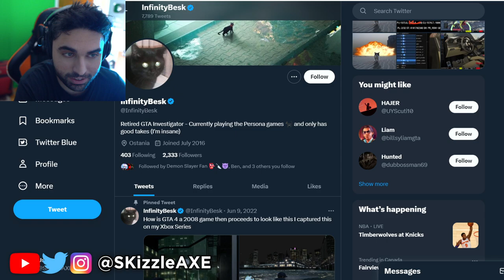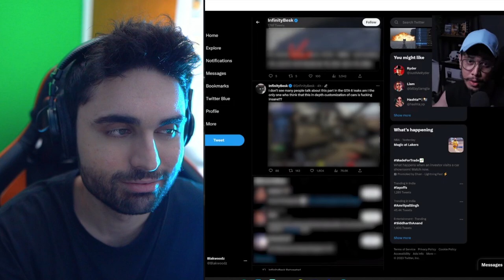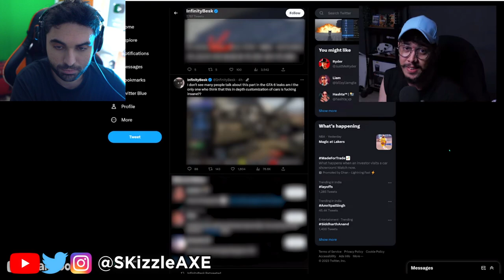GTA 6... MORE LEAKED GAMEPLAY 😵 (Not Clickbait) - (GTA 6 Trailer Soon PS5 & Xbox)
GTA 6... MORE LEAKED GAMEPLAY - (GTA 6 Trailer Soon PS5 & Xbox)

Video by @Blakwoodz